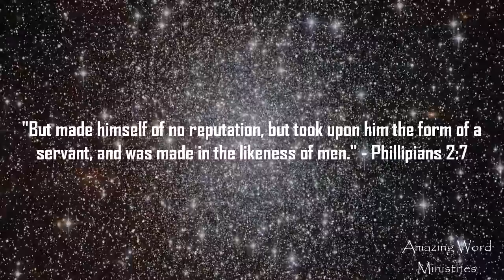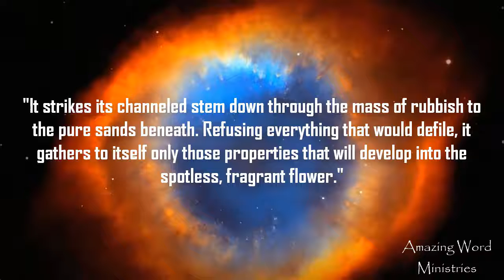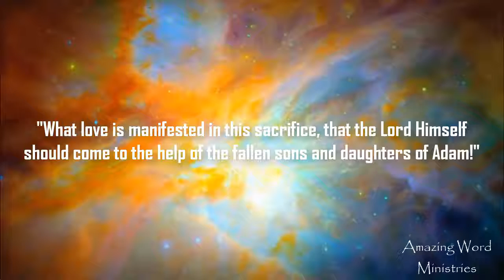That I May Know Him: "Marvel of the Heavenly Hosts". January 30, Narrated by Gina Sumler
Daily Devotional reading by Ellen G White. That I May Know Him: "Marvel of the Heavenly Hosts". January 30.

Further study

Philippians 2:7
*Made himself of no reputation.* Literally, “emptied Himself.” This emptying was voluntary (see John 10:17, 18). It was not possible for Christ to retain all the tokens of divinity and still accomplish the incarnation. The outworking of this emptying is detailed in the remainder of Phil. 2:7 and in v. 8.

Took upon him. Literally, “taking,” or “having taken.” The Greek construction shows that the succeeding phrases are a definition of “emptied Himself.”

Form of a servant. Paul is contrasting “the form of God” with “the form of a servant” and emphasizing the vast difference between the two estates. The same word (morphÃ„â€œ) is used for “form” here as in “form of God” (v. 6). The word for “servant” (doulos) is that commonly used for “slave” (see on Rom. 1:1); so the apostle is saying that Christ emptied Himself and took on the essential attributes of a slave. As a slave’s outstanding characteristic is that of rendering unquestioning obedience, so as a man the Son undertook to render obedience to the Father (cf. on Heb. 5:8).

He grasped not at divine sovereignty, but at service, which became the ruling passion of His life (Matt. 20:28). His whole life was subordinated to the will of the Father, as our lives should be. The life of Christ thus became the simple outworking of the will of God (MB 14, 15; DA 208). How all this could be accomplished is beyond human comprehension; it is a part of the great “mystery of godliness” (see 1 Tim. 3:16).

Charles W. Fry, 1881

I’ve found a friend in Jesus, He’s everything to me,
He’s the fairest of ten thousand to my soul;
The Lily of the Valley, in Him alone I see
All I need to cleanse and make me fully whole.
In sorrow He’s my comfort, in trouble He’s my stay;
He tells me every care on Him to roll.

Refrain:
He’s the Lily of the Valley, the Bright and Morning Star,